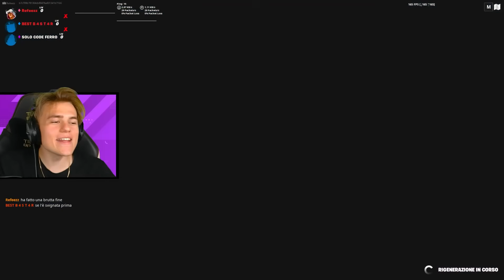Batto 10 World Record di Fortnite!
Oggi con @Ferro2 @BestYT proviamo a battere i 10 world record di fortnite su only up!

➡ Sito Viola: @Refeez
MI RACCOMANDO SEGUIMI!

📌 COMPONENTI PC:
Case: Cooler Master NR600
Scheda Madre: GigaByte X570 Aorus Elite
Scheda Video: NVIDIA RTX 3080 TUF
Alimentatore: Cooler Master 1200V 80 Plus Platinum
Ssd: Sabrent SSD 1TB Rocket Nvme
Processore: AMD RYZEN 9 3900xt
Ram: 32gb Corsair Vengeance 3200 MHz ddr4